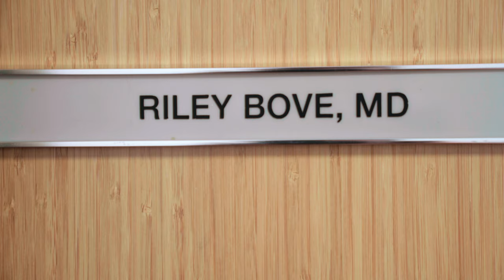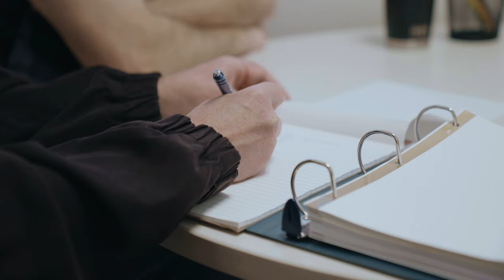Beneath The Surface - Kristen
Beneath The Surface tells the stories of people in America living with multiple sclerosis (MS) at various stages of progression, who open their homes and their hearts, share what it felt like at diagnosis, and how dreams survive albeit most quite altered from “original plans.” MS is different for everyone and we see it all here: the strength and grace and sometimes the depression and loneliness.   We encounter patients, doctors (sometimes during clinical exams), the inside of an MRI machine, well-known and less well-known people, spouses and even one newly-met grandson. The film takes us from the personal level to a more universal consideration on stigma, resilience and above all, hope.  Importantly, we see how community and connection - in real life or virtual - can make a difference for people with MS every day.

Living with MS. Diagnosis, prognosis, disease progressions, recovery. Treating MS. Recovering from MS. Non-medical interventions for MS. The importance of relationships for easing symptoms of MS. Avoiding depression with MS. The Nantucket Project and MS. TNP MS Film. IdeaFilm. Support groups. Support community. Conversation and buddies. Alternative medicine for MS.. Holistic treatment for MS. MS when you have kids. Raising children when you have MS.